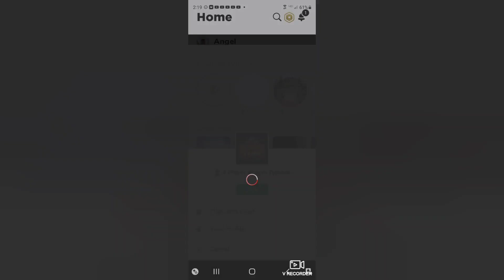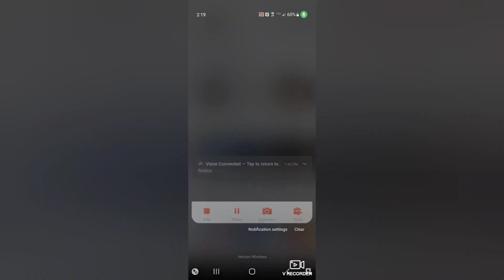Roblox: Playing 2 Player Prison Tycoon but We had to Start Over then Frost had to Leave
Link to my Best Friend's  Frost YouTube Channel bellow:
Twitter: Angel DreamZzZ or @Angel53917650
Instagram: Angel DreamZzZ or @Yt_AngelDreamz